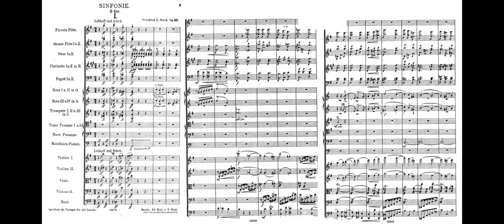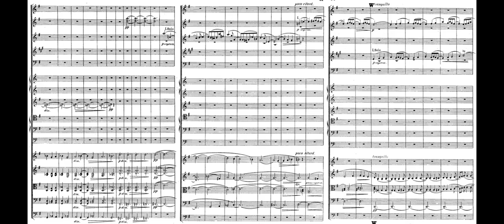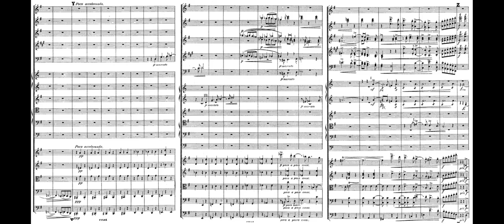𝐊𝐨𝐜𝐡, 𝐅𝐫𝐢𝐞𝐝𝐫𝐢𝐜𝐡 𝐄𝐫𝐧𝐬𝐭 (𝟏𝟖𝟔𝟐 - 𝟏𝟗𝟐𝟕) Symphony No 2 (1st mov)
Friedrich Koch was born in Berlin and studied cello with Robert Hausmann and composition with Woldemar Bargiel at the Berlin Hochschule für Musik. He served as a cellist in the Royal Orchestra of Berlin between 1882 and 1891, after which he accepted a position of music director (Kapellmeister) at Baden-Baden.

A year later, he returned to Berlin, where he concentrated on composing and teaching, eventually becoming a professor and director of theory at the Musikhochschule where he had studied.

His Symphony No.2, Op.10 dates from 1891. It is dedicated to Hans von Bulow. I have completed a rendition of the first movement.